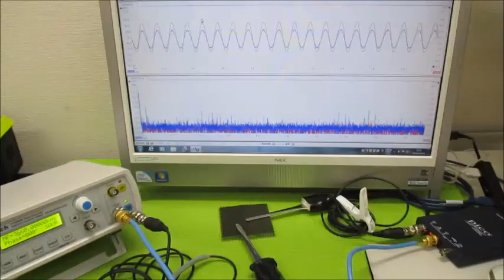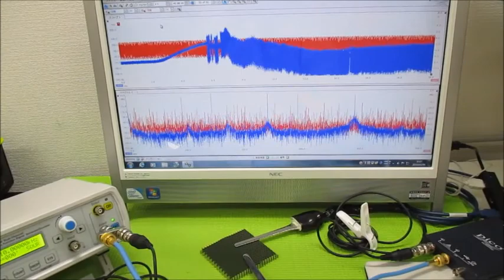オリジナル超音波実験 超音波システム研究所 ultrasonic-labo